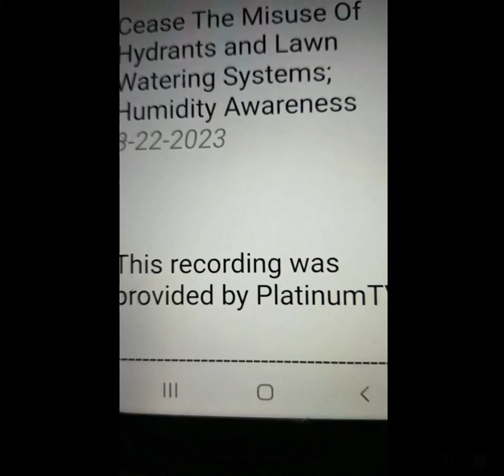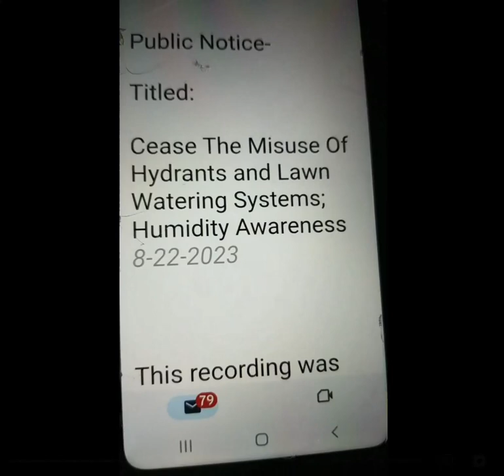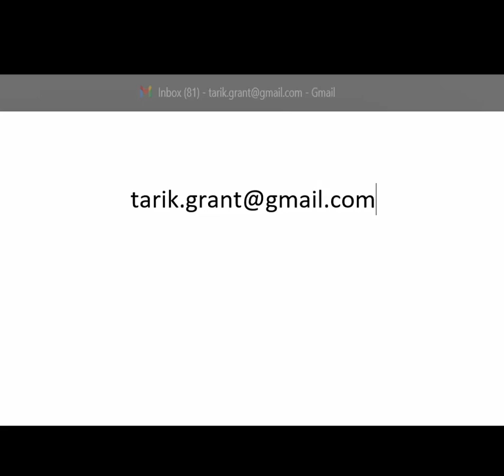PublicNotice-CeaseTheMisuseOfHydrants-HumidityAwareness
Public Notice

Cease The Misuse of Hydrants and Lawn Watering Systems; Humidity Awareness

Public Notice

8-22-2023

Regulation includes:

Cease on the misuse of all irrigation systems...

An overflow of water and humidity are directly related.

Humidity Awareness-

Humidity plays a huge roll on our climate conditions, it impacts agriculture and our crops which affect our food; it contributes to the spreading of germs and disease, effects our oxygen, how we recover from illness, and it effects our comfort...

It effects our Animals.

Outcomes of mismanaged resources and an unmanaged eco-system;

global warming, humidity awareness, destruction of the ozone layer, climate correction, catalytic/drastic weather shifts which lead to natural disasters

keynote:
The Earth is regenerating itself which is a form of cleansing, repurposing-- getting rid of damaging/harmful organs.

We have to be mindful of what is damaging to the earth.

Summary of Theorem:

- Last month July 2023 was extremely humid, I did make an announcement via News... and since then the fire hydrants have been carefully monitored. I don't notice anymore misuse of the hydrants, and now it is enjoyable to be outside and
no longer a humidity crisis.
I don't have to use the air conditioner as much and it is entirely much more comfortable in my apartment then it was a month ago; it has been cooler ever since the cease of these habits of rampant running hydrants.

- Theory confirmed

Humidity Awareness...
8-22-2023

If activity like that is affecting NYC then all similar misuse of water and water-tools everywhere has to cease.

Even a leaky faucet has major implications or can have major implications as it pertains to our Air- oxygen, temperature, humidity, contamination, debris, and rust.

Pollution in the air leads to less oxygen in the air and should not/will be tolerated.

This video-recorded Public Notice includes:

VIdeo Analysis;

If you compile less oxygen in the air due to a rise in humidity, along with our forest and trees being destroyed and torched, then you now have a competition for Air
throughout the Universe;
and that is exactly a reflection of what the Universe has become, a competition for space/clean air.

And most of us take oxygen for granted...

- (admin-will-time-stamp) Ex. of gas constantly emitting poisonous fumes and contaminating the air

Follow the rules or your Air will become effected...

Cease details include:

- Pools and public parks are for keeping cool with sprinkler systems for the children that are properly managed

- This Cease applies to all mismanaged resources in regards to conserving water and humidity awareness

- This cease applies to the activities mentioned and any mismanaged ongoing-running water systems not mentioned

- Cease misuse of all irrigation systems, in some case stop using all together

- Cease the use of lawn watering systems and automatic sprinklers

*Note
If nature does not produce enough rain for grass and other vegetation to grow, that should be a Sign.

- Cease the use of water hoses for cleaning sidewalks (not mentioned during recording... ), alternative methods can be sweeping or utilizing a wind blower

This recording was provided by PlatinumTV

Public Notice-

8/22/2023